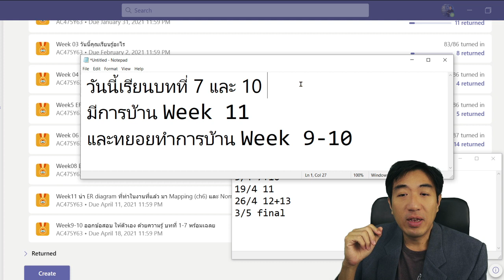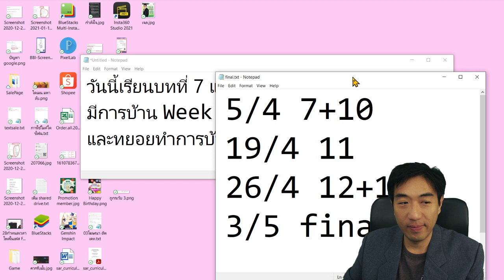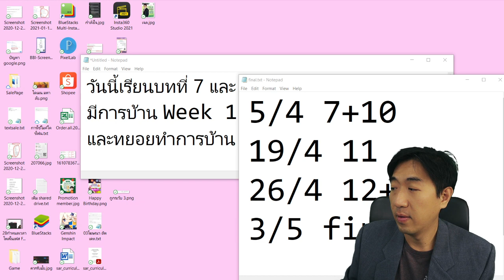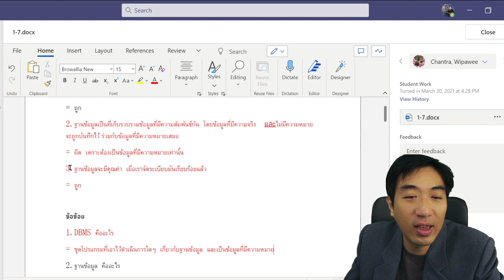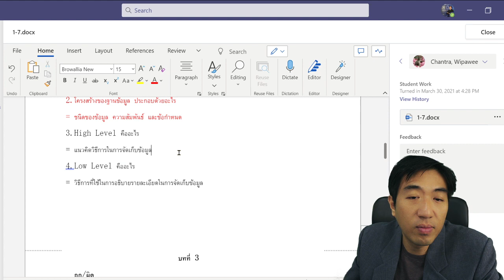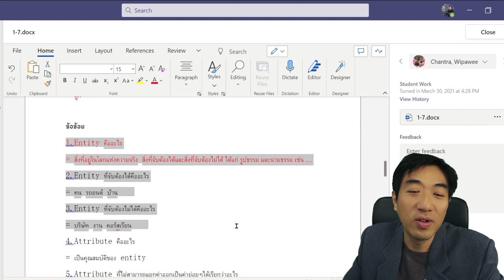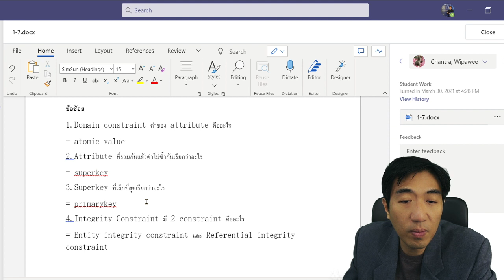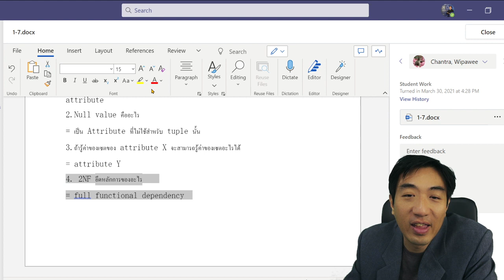AC475 การจัดการฐานข้อมูล Database Management เฉลยการบ้าน